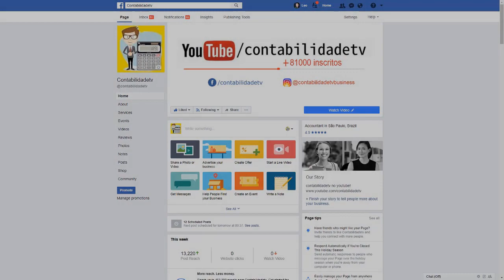🔴 RAIS 2018 - Prazo de entrega e quem precisa enviar.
o prazo de entrega da d RELAÇÃO ANUAL DE INFORMAÇÕES SOCIAIS, RAIS 2018  inicia-se no dia 23/01 e encerra-se no dia 23/03/2018